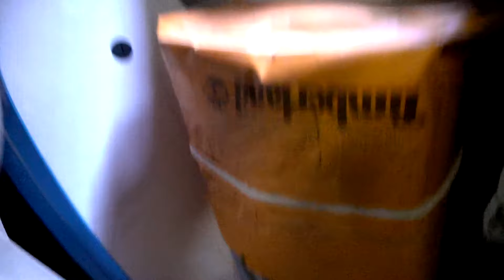Ich baue einen Pool!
Heute baue ich mal unseren Pool auf und nehme euch dabei mit!

Wenn es euch gefallen hat, dann lasst doch eine Bewertung da. Ihr könnt mir auch Emails schicken, z. B. mit Introvorschlägen.

▬▬▬▬▬▬▬▬▬ Coole Links ▬▬▬▬▬▬▬▬▬▬▬▬

▬▬▬▬▬▬▬▬ Hardware ▬▬▬▬▬▬▬▬

➜Mein Kamera Equipment:
➜Action Kamera

➜Mein PC:
➜Monitor 1
    ➜Monitor 2-4 sind so alt, dass es keine Links mehr dazu gibt ;-)

▬▬▬▬▬▬▬▬ Sonstiges ▬▬▬▬▬▬▬▬

➜Teamspeak:
    ➜IP: ZorroHD.TS.Gamed.de